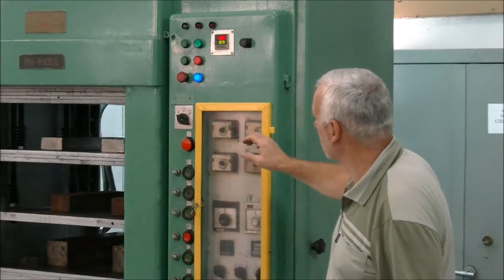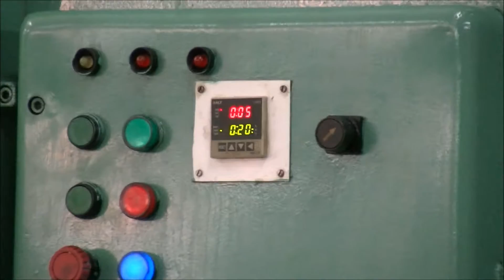Prasa hydrauliczna PHM 100 t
Prasa hydrauliczna PHM 100 T została wyprodukowana w 1995 roku przez Tarnobrzeską Fabrykę Obrabiarek. Maszyna wyposażona jest w 4 płyty grzewcze oraz 4 regulatory temperatury. Na maszynie można przetwarzać w cyklu półautomatycznym gumę oraz tworzywa termoutwardzalne, takie jak melamina i polofen. Prasa umożliwia realizowanie zadań w 2 programach pracy: nastawczym i półautomatycznym.

Dane charakterystyczne :
- maksymalna siła prasowania : 100 t
- maksymalna siła otwierania : 50 t
- prędkość zamykania : 80 mm/s
- prędkość prasowania : 3,3 mm/s
- prędkość otwierania : 82 mm/s
- wymiar stołu: 650 x 650 mm
- skok stołu ruchomego : 400 mm
- siła przetłoku wyrzucania : 0,12-0,25 MN
- siła powrotu : 0,18 MN
- prędkość przetłaczania : 0-90 mm/s
- prędkość powrotu : 0-100 mm/s
- największy skok przetłocznika : 160 mm
- prześwit między stołami : 700 mm
- pojemność zbiornika oleju : 170 l
- moc silnika : 5,5 kW
- ciśnienie wysokie : 32 MPa
- ciśnienie niskie : 2-2,5 MPa
- gabaryty maszyny (dł.x szer.x wys.) : 790 x 1610 x 2610 mm
- ciężar prasy : 3000 kg
- prasa nie ma wyrzutnika dolnego